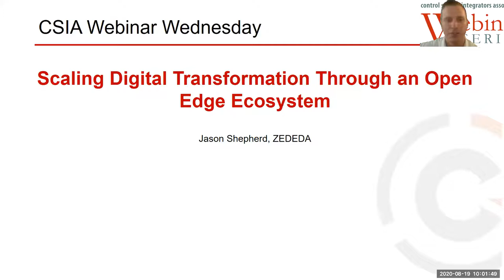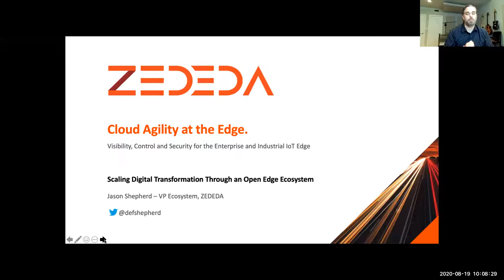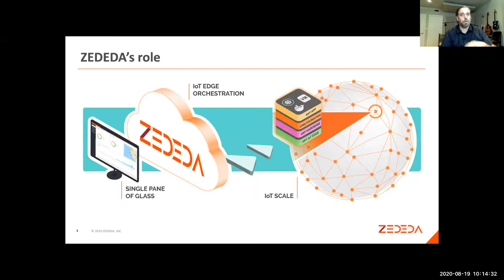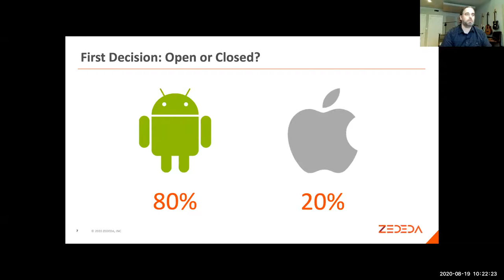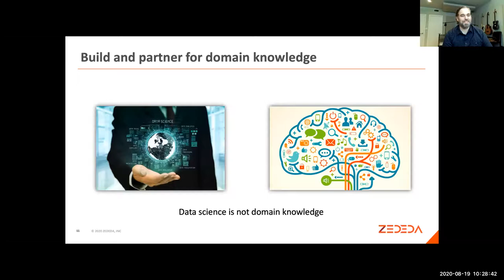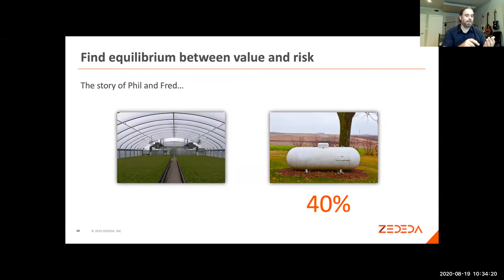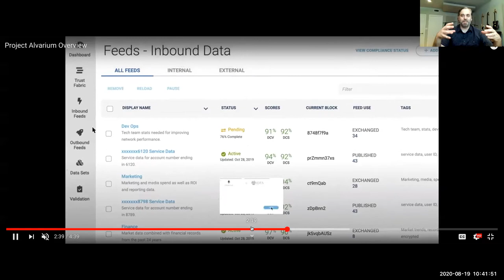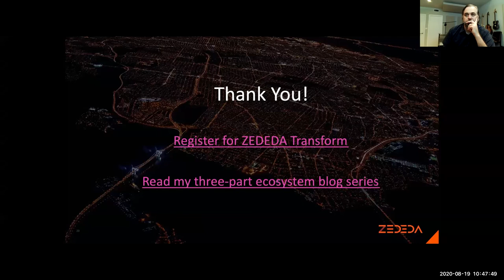Scaling Digital Transformation Through an Open Edge Ecosystem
In this session, Jason will talk to key considerations for building an ecosystem to scale digital transformation. He will touch on the pros and cons of open vs. closed ecosystem philosophies, the value of the network effect and compounding value, the importance of domain knowledge, and thoughts regarding balancing risk and reward. He’ll close with explaining why an open, trusted edge is key to realizing the true potential of digital transformation – a series of increasingly interconnected ecosystems that drive entirely new experiences and revenue models.